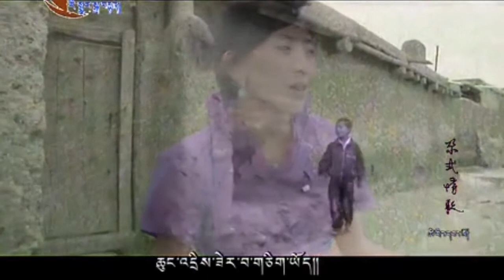ཆུང་འདྲིས་བྱམས་པ། ཚེ་རིང་དབང་མོ། TSERING WANGMO